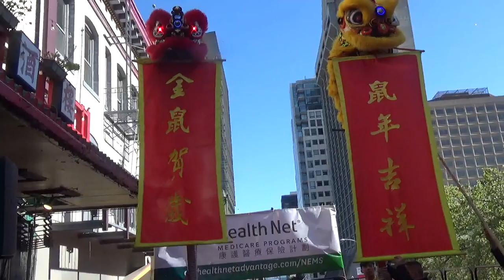White Crane's Double Lion Double Pole»Finale☆SF Street Fair 2020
Community Street Fair (Day 2) final day. San Francisco Chinatown. February 9, 2020 Sunday.